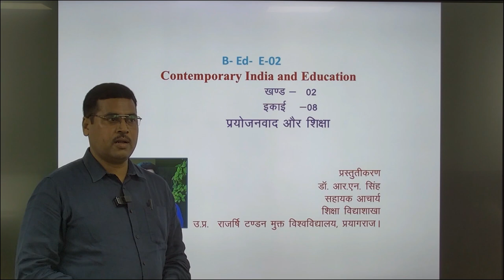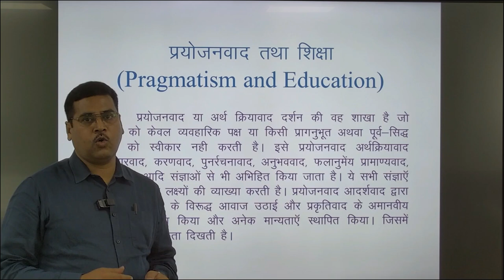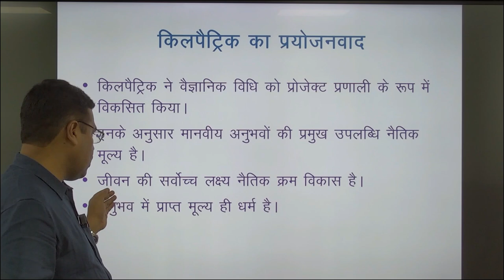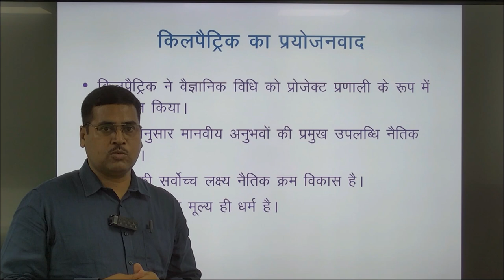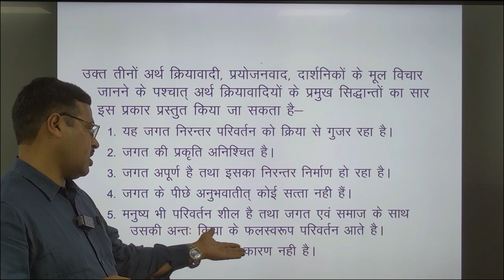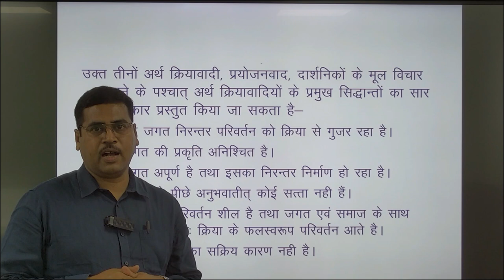B- Ed- E-02Contemporary India and Education Block 2 Unit 8 PRAGMATISM AND EDUCATION By Dr.R.N.Singh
B- Ed- E-02

                                                       Block 2
                                                         Unit  8

                                    PRAGMATISM AND EDUCATION

                                                           By
                                                Dr. R. N. Singh
                                                   Asst. Prof.

                                                      UPRTOU
                                                     Prayagraj